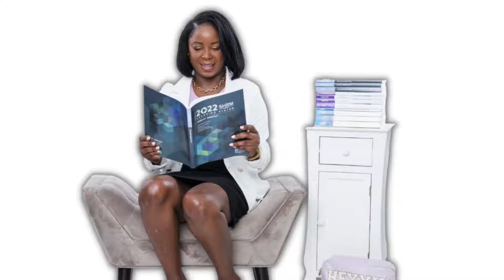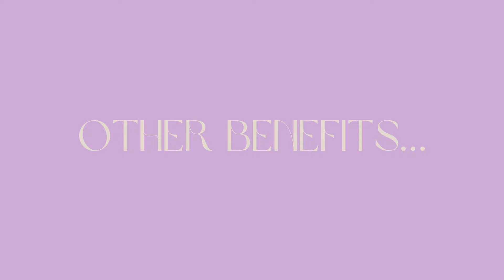Unleashing the Power of Total Rewards & Benefits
This is a deep dive into the world of employee benefits.  Whether you're a new employee trying to understand your benefits package or an employer looking to offer the best perks to your team, use this video as your guide about employee benefits.

New videos are released weekly!!!
Get alerts so you'll be the FIRST to see it!

PR & Gifting:
307 N. Goose Creek Blvd